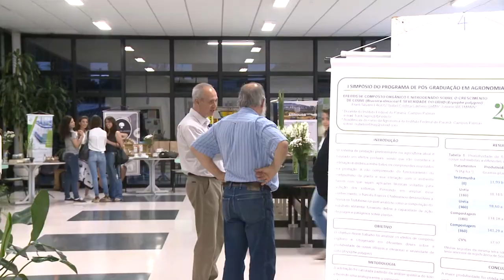Informa | Programa de Pós-graduação em Agronomia comemora 25 anos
O Programa de Pós-Graduação em Produção Vegetal, do curso de Agronomia da UFPR, comemorou seus 25 anos.
Para celebrar a data, foi realizado o 1° Simpósio de Agronomia - Produção Vegetal, com a apresentação de mais de 70 trabalhos científicos.